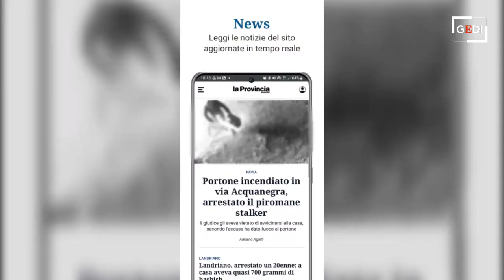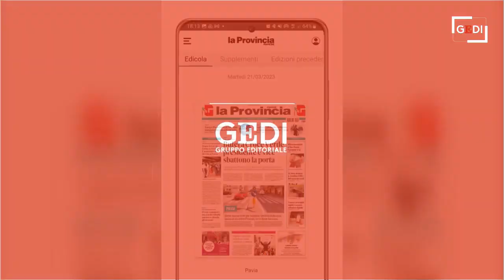Scarica la nuova app della Provincia pavese: ecco come funziona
Ecco la nuova app della Provincia pavese. La trovate sugli store di Android e iOS per i vostri smartphone e tablet. Cliccando qui puoi andare al QR code per scaricarla. Guardando il video invece scoprirai come funziona in meno di un minuto.